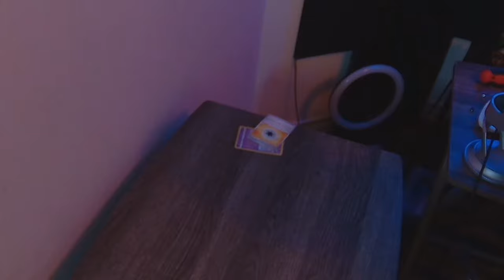Part 2 of building a Pc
gotta put it together though